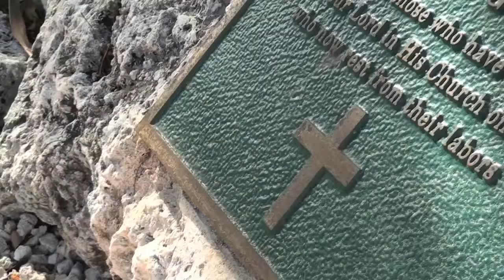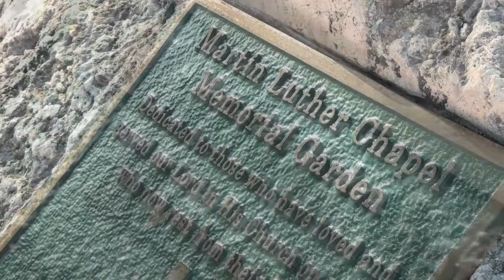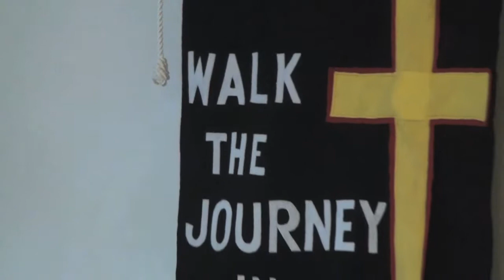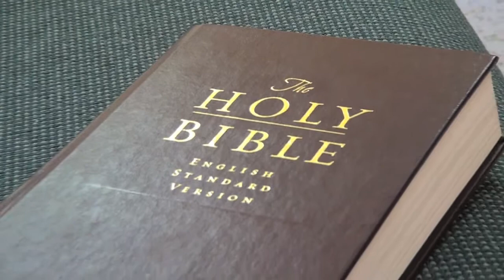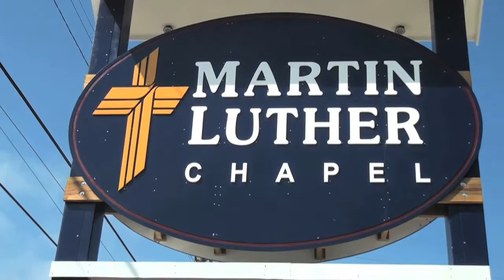Martin Luther Church - a Conch Records Local Place of Worship Recognition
Presenting Pastor Don Roberts of the Marttin Luther Church in Marathon, Florida.